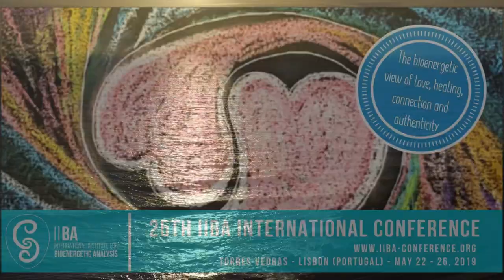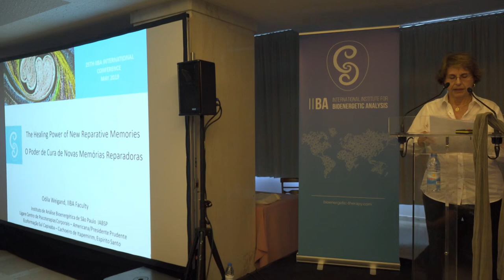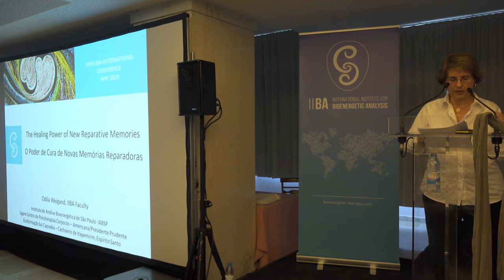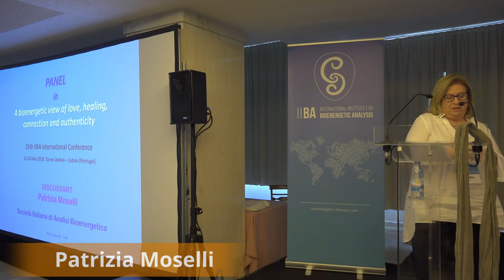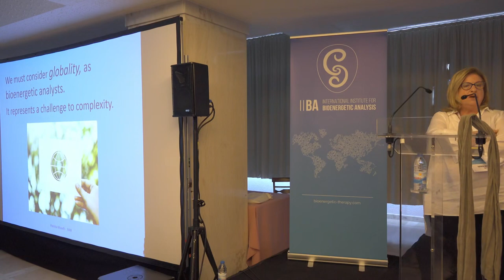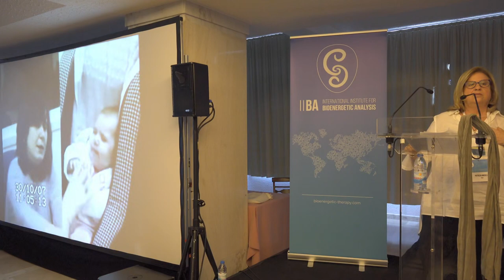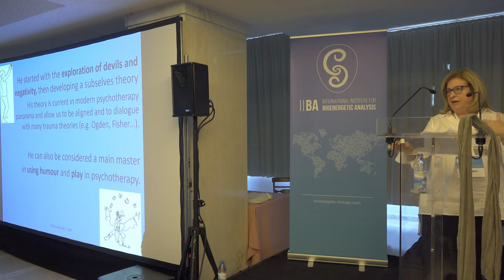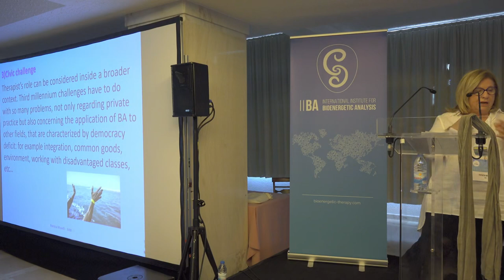25th IIBA International Conference (Panel Discussion I)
💬 Odila Weigand talks about the Healing Power of New Reparative Memories.

💬 Patrizia Moselli talks about how Bioenergetic Therapists have to measure and respond to the challenges of the “global village”

💬 Pye Bowden talks about the power of the heart as “Life Force”.

The 25th IIBA International Conference (❝A bioenergetic view of love, healing, connection and authenticity❞) took place from May 22 to 26, 2019. More than 300 Bioenergetic Therapists and Associates met in Torres Vedras (Portugal) for celebrating the biennial conference.